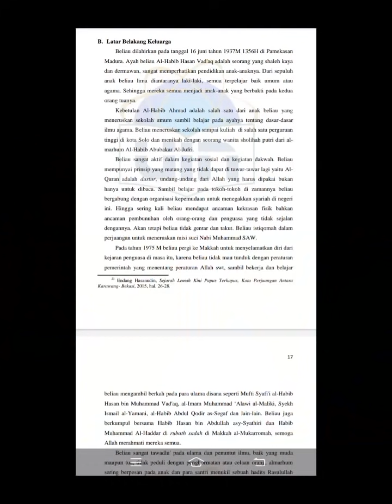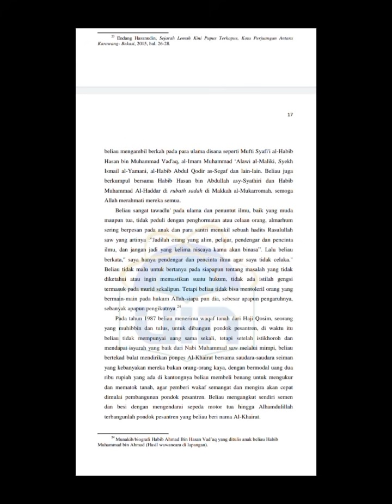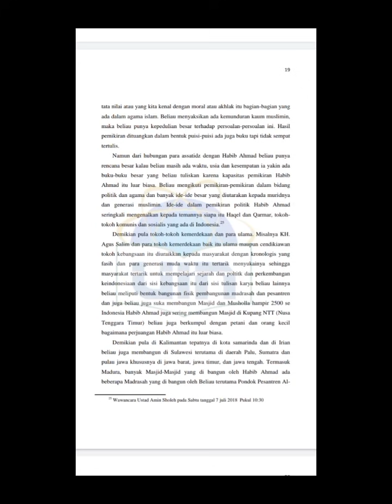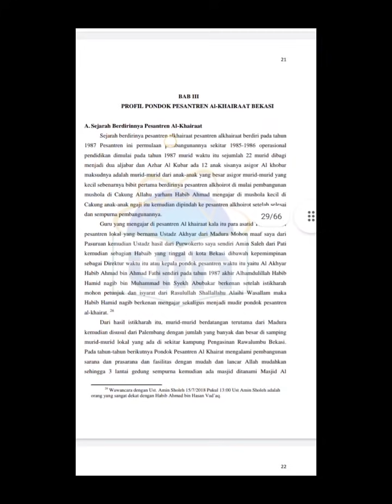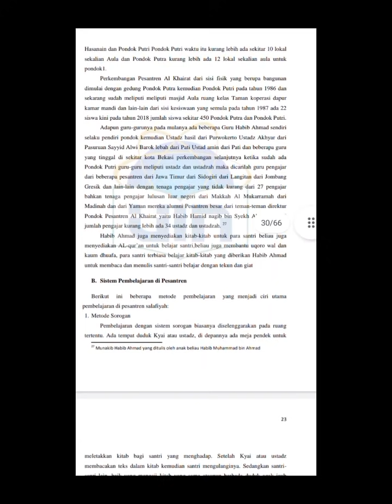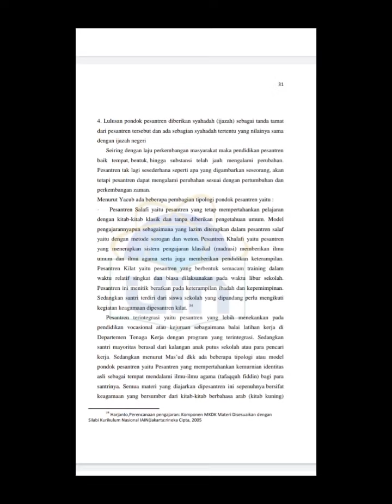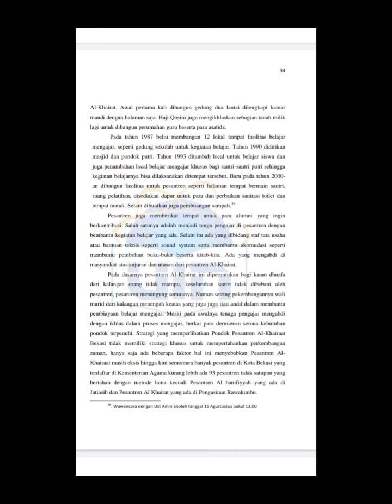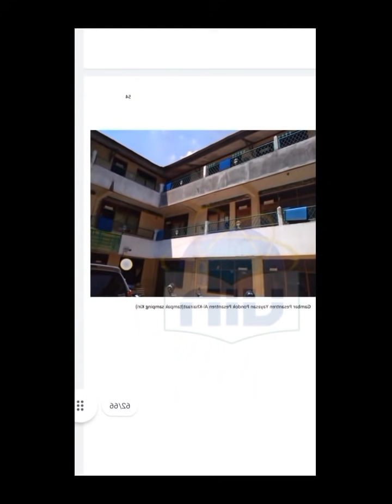Majlis Ta'lim Dan Haul Almarhum Al Habib Ahmad Bin Al Habib Hasan Vad'aq | Pendiri Masjid Al-Khairat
Di masjid Al-Khairat setiap seminggu sekali diadakan Majlis Taklim atau majelis ilmu. Pada video ini bersamaan dengan Haul Almarhum Al Habib Ahmad Bin Al Habib Hasan Vad'aq pendiri Masjid pertama Al-Khairat sekaligus bersamaan dengan majelis taklim. Tema kali ini membahas tentang jejak jejak orang yang baik di jalan Allah SWT.